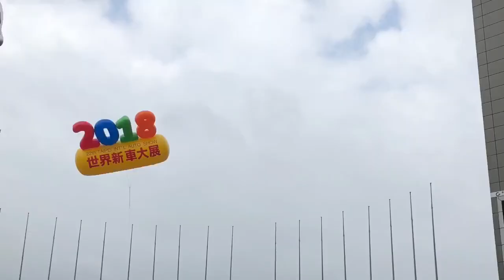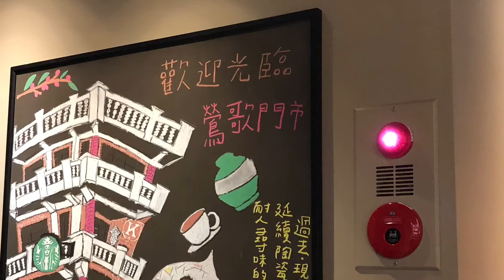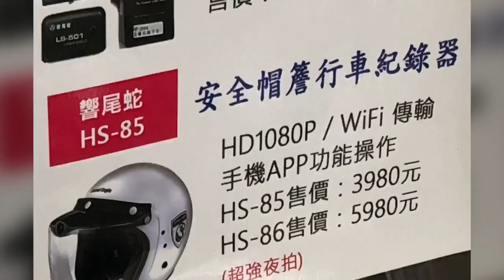2017的冬季小確辛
那時笑的燦爛的我們